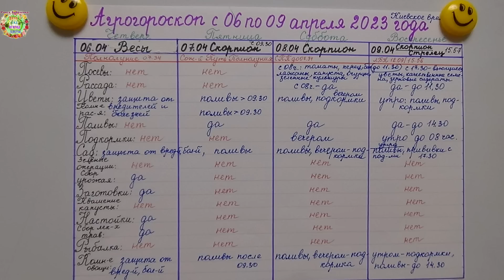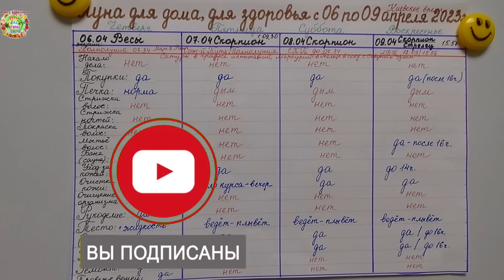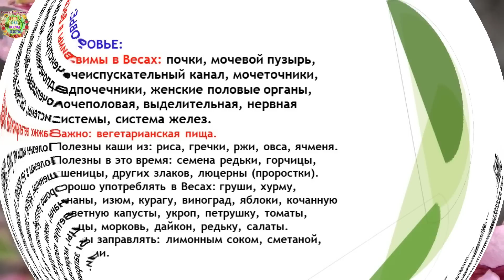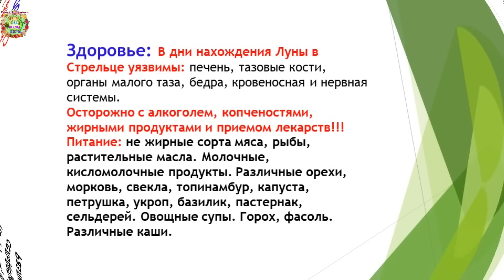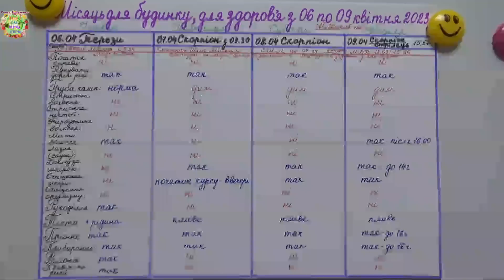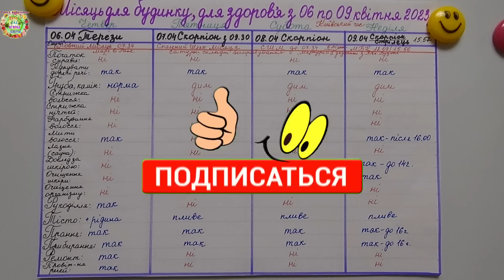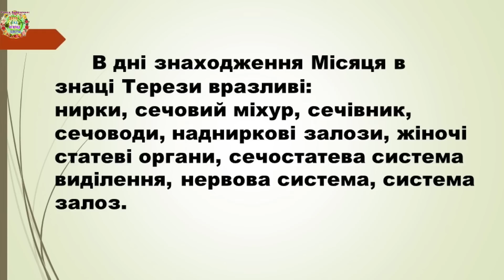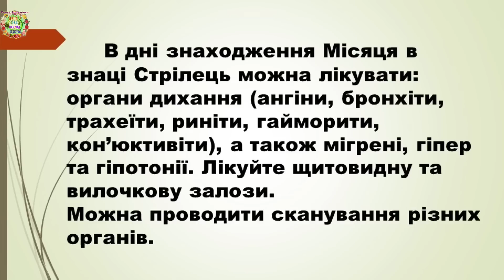Агрогороскоп с 06 по 09 апреля 2023 года. Агрогороскоп з 06 по 09 квітня 2023 року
Авторы канала Раиса Горяченко и Александр Волик подготовили спецвыпуск "Агрогороскоп с 06 по 09 апреля 2023 года. Агрогороскоп з 06 по 09 квітня 2023 року".

Посевной агрогороскоп на апрель 2023 года. Посівний агрогороскоп на квітень 2023 року